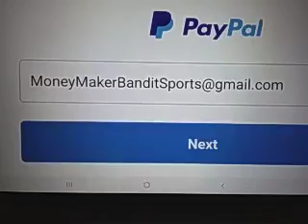NC State vs Florida State Prediction College Basketball Wednesday 1/13/2021